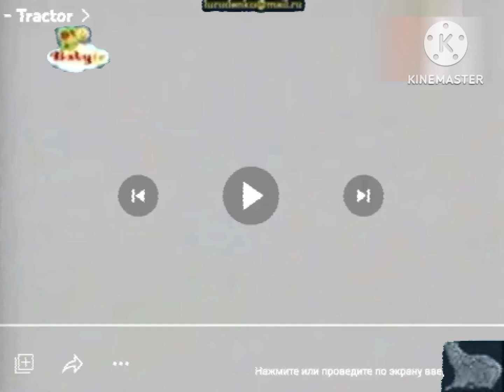Baby TV Art: Girl Flying in One Red Balloon In English by indokumadar@ru